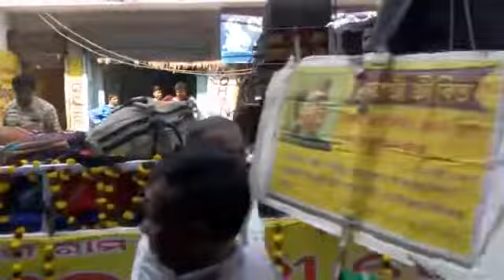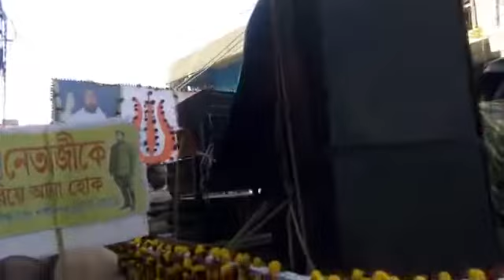23th January Netaji Birthday at Odissa...Mahamichil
Mahanam at odissa.